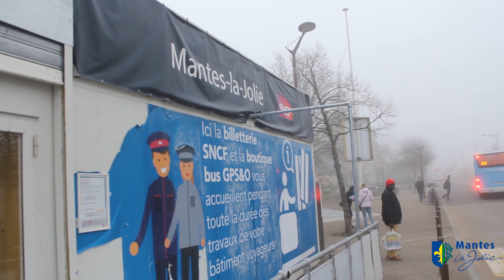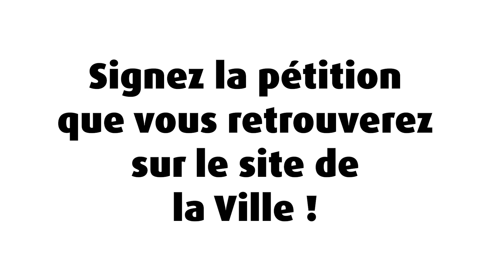SUPPRIMER DEUX ARRÊTS À MANTES-LA-JOLIE, C'EST NON !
Raphaël COGNET, Maire de Mantes-la-Jolie, accompagné de Philippe Tautou, Président de la Communauté Urbaine GPS&O, Pierre Bédier, Président du Conseil départemental des Yvelines, Othman Nasrou, Président du groupe majoritaire du Conseil régional d’Ile-de-France et représentant de Valérie Pécresse,  ainsi que Michel Vialay, Député de la 8ème circonscription, font le point sur les raisons de leur mobilisation contre la suppression de deux arrêts à Mantes-la-Jolie.